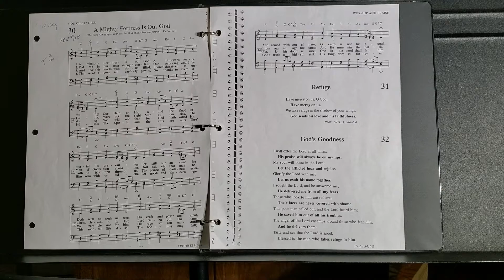A Mighty Fortress Is Our God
March 2020 Hymn of the month for homeschool